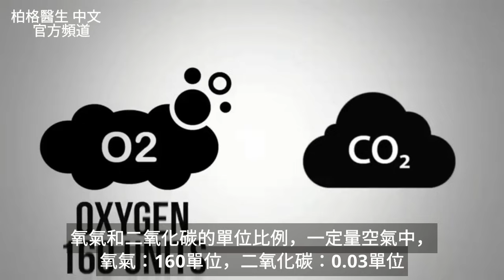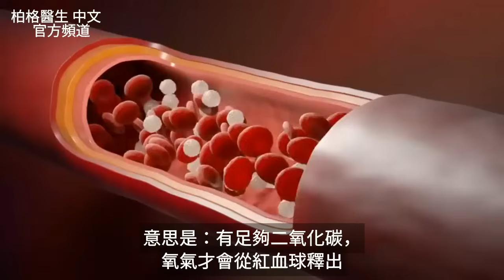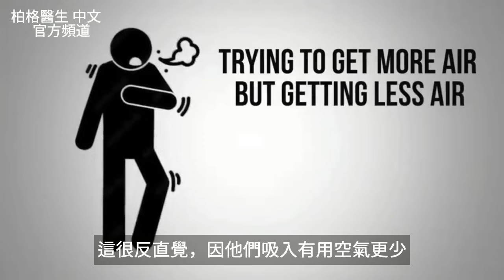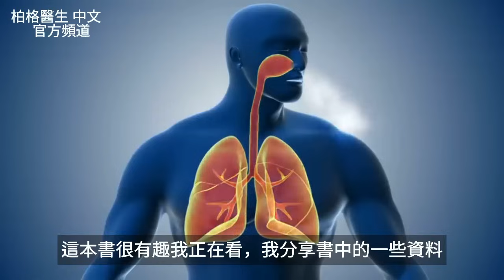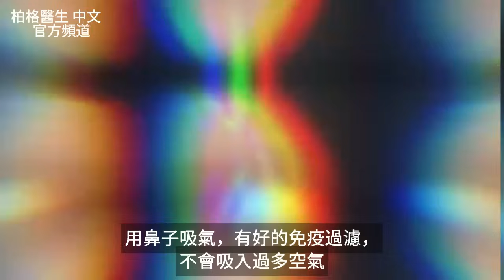增加血氧與有氧,簡易呼吸法, 柏格醫生 Dr Berg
呼吸不良會降低含氧量，改變身體的酸鹼值。
學習一種增加血氧的簡單呼吸技巧。
0:00 如何增加血氧
1:30 波爾效應 (Bohr effect)
2:52 慢性過度換氣
5:07 增加含氧量的呼吸技巧

柏格醫生 dr berg 談：呼吸技巧。
深呼吸不會增加血氧，反而會導致頭暈、疲倦，甚至昏倒。

有足夠的二氧化碳 (CO2)，紅血球才會釋出氧氣。即所謂：波爾效應 (Bohr effect)。
意思是：血液釋放到細胞中的氧氣量取決於二氧化碳。

呼吸頻繁或換氣過度，會吸入過多的氧氣造成二氧化碳不足。
過多的氧氣會對身體造成危險。
如果給嬰兒純氧，可能會導致失明、癲癇發作或昏迷。
過多的氧氣也會導致氧化。

處於恐慌狀態的人會急性過度換氣。
慢性過度換氣，也稱為二氧化症候群，指一個人吸入過多氧氣，而缺二氧化碳，通常是由壓力引發的。

用嘴呼吸會消耗掉二氧化碳，降低細胞吸收氧氣。
會影響心臟，導致缺氧、疲勞、失眠、肌肉抽搐和組織胺增加。

以下作法，可訓練身體正確呼吸，使氧氣深入細胞：

1. 放鬆呼吸
用橫隔膜和腹部輕柔的呼吸，而不是用上胸部呼吸。
緩慢吸氣5秒，吐氣5秒。可在睡前、開車或看電視時練習。

這種簡單的呼吸技巧，可以幫助您的身體擺脫應付壓力模式。
也可以使用免費的應用程式，來幫助您計時呼吸！

2. 用鼻子呼吸
在空氣進入肺部前，鼻子會清潔、濕潤和過濾空氣。
用鼻子呼吸可以增加 20% 的氧氣！

3. 使用鼻貼
鼻貼有助睡覺時打開呼吸道和鼻腔，會呼吸得更好。

4. 使用貼口膠帶
貼口膠帶有助睡覺時用鼻子呼吸。可以整夜過濾空氣，吸入更多氧氣，睡得更好，醒來時不會口乾舌燥，且會感覺神清氣爽。貼口膠帶也可以阻止打鼾！

艾瑞克柏格(Dr Eric Berg)醫生介紹：
58歲，脊椎醫生， 他是弗吉尼亞州、加利福尼亞州和路易斯安那州的3州脊椎科醫生，￼執照一直維持有效。他是全球知名的健康生酮飲食和斷食專家，也是《新體型指南》和KB Publishing出版書作者。